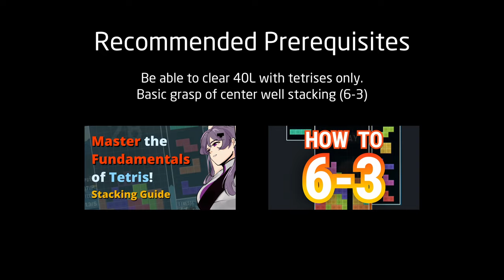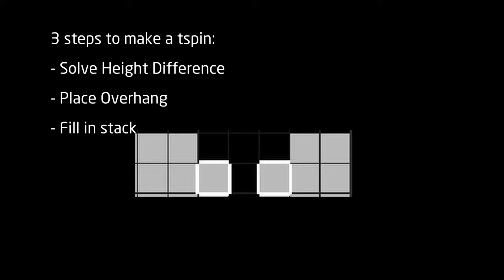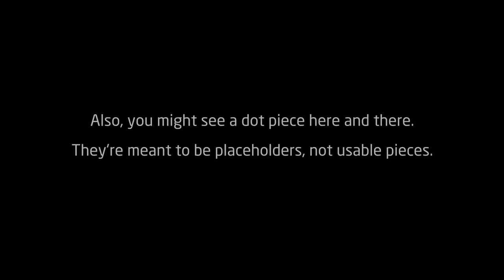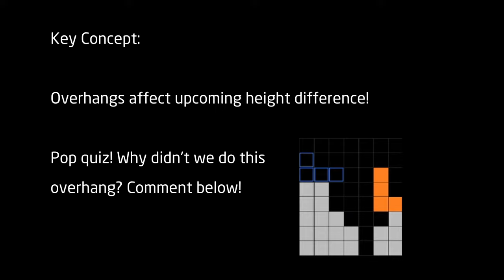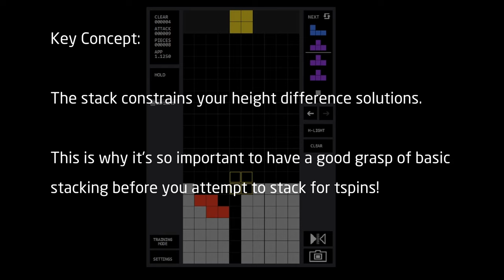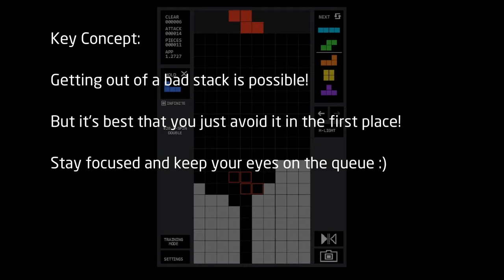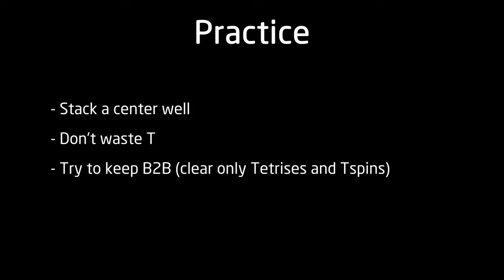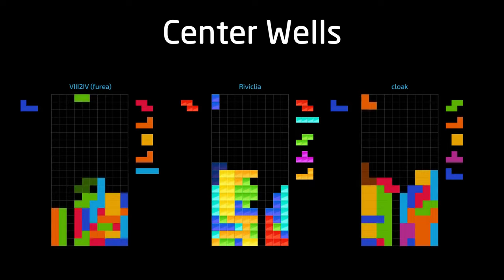How to start SPAMMING T-SPINS: In depth t-spin guide with puzzles and practice tips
Learning how to tspin is probably one of the most sought after skills in modern tetris. This video aims to build a framework for building basic freestyle tspins midgame. This is a beginner focused guide, but I hope you'll still find it a fun watch and learn something even if you're a more experienced player!

== Some videos you might want to watch first ==

== Some runs to analyze ==

But any freestyle ultra from a player better than you is fine!

== Tools and Scripts ==

fourtris (the download link is in the discord server as well)

In order to use this, install the tampermonkey extension on chrome or greasemonkey on firefox. Then install the script and it should work on the next jstris tab you open up.

== Shoutouts ==

im sorry for flaming meppy in the video he actually does some really cool tspins. just don't try to do them yourself it's not natural

English captions by:
Gavin Dreemurr / Flood_

== Music ==
Transonic Gravity - Sayonara Wild Hearts OST
Golf Course Select - Wii Sports OST
Yoga - Wii Fit OST
Bowling Results - Wii Sports OST
Title Screen - Wii Play OST

== Keyword farming ==
Learning how to play tetris is hard. If you're trying to learn how to play tetris fast, this is a good guide!  Whether you're getting started on TETR.IO, Puyo Puyo Tetris, or Tetris Effect, before you all try and learn how to do t-spins, downstack, or get stuck as an opener main spamming DT Cannon, Stickspin, Perfect Clears, or 4w, this is a must see guide on how to play tetris well (did I miss any keywords idk).

== Outline ==

Intro 0:00
Basics (the three part tspin) 0:31
Basics (height difference) 1:20
Puzzles Intro 3:00
Puzzle 1 3:21
Puzzle 2 4:06
Puzzle 3 5:00
Puzzle 4 6:16
How to Practice 8:02
Common Concerns + tips 9:25